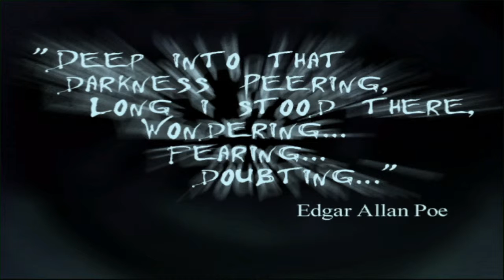Let's Play Eternal Darkness [#03]